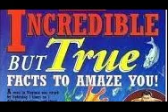Incredible But True - Veins Of The Marble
INCREDIBLE BUT TRUE
Was a series that recreated urban legend type stories in radio drama form, complete with cast, organ music, and sound effects. The short radio dramas would tell of some sort of unexplained phenomena that was mysterious and yet, true (supposedly). The host and narrator was Ken Nordine (who later become famous narrating the surreal spoken word series, Word Jazz).

The syndicated series was produced by "Unusual Features Syndicate" and ran from 1950 to 1951 on Mutual. There were fifteen minute and three minute versions of the show syndicated, and both used the same host. Although information on Incredible But True is somewhat sparse.